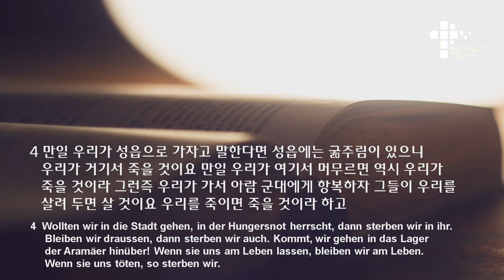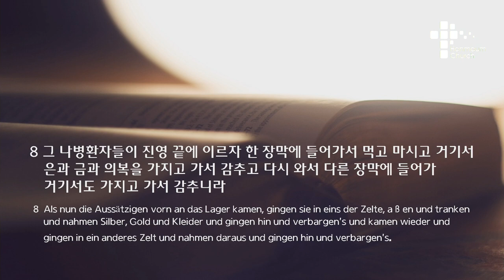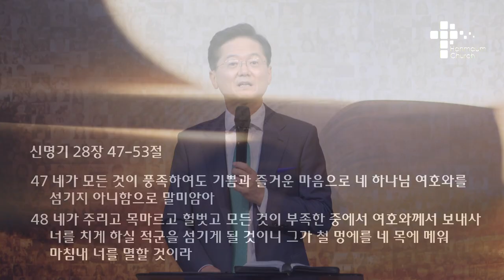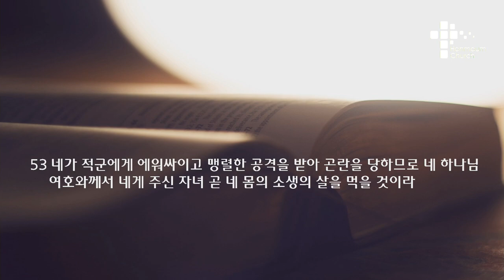주일 설교 | 2021.11.14 | 누가 하늘의 창을 열 것인가 | 열왕기하 7장 3~9절 | 이찬규 목사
누가 하늘의 창을 열 것인가 |(열왕기하 7장 3~9절)